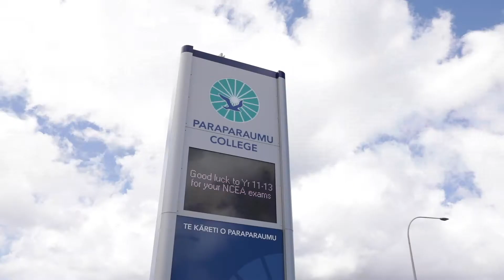Dance and Martial Arts at Paraparaumu College 教学